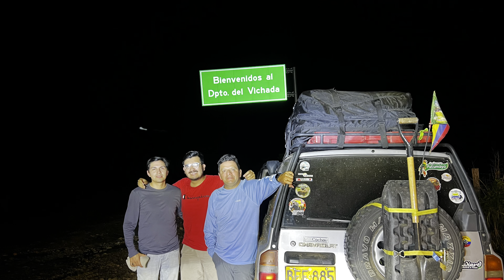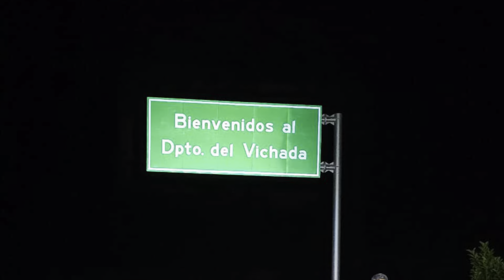Vichada. Ruta llanera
Ruta a Vichada 4x4 puro.  Colombia 🇨🇴